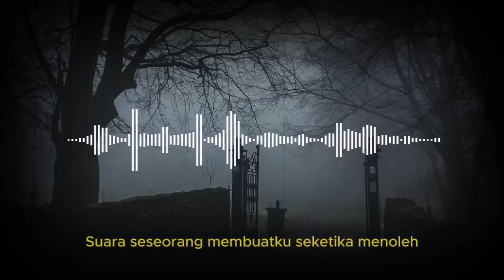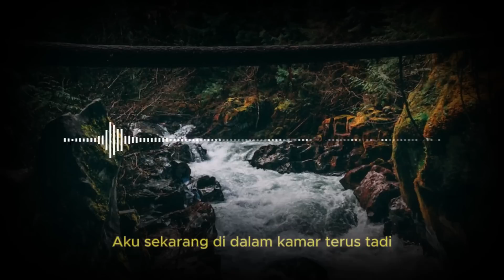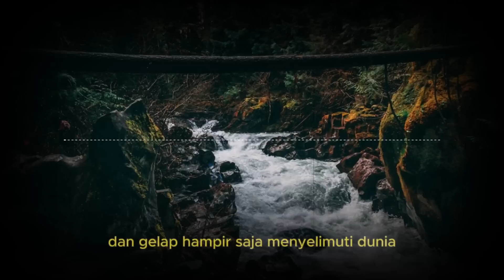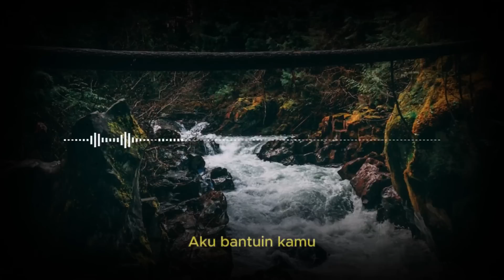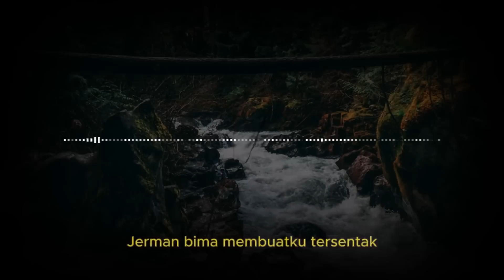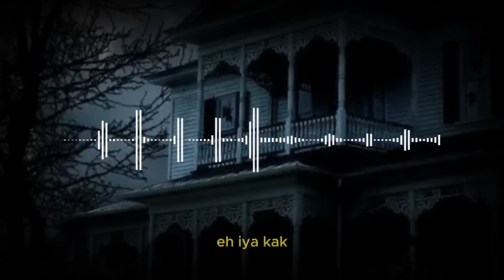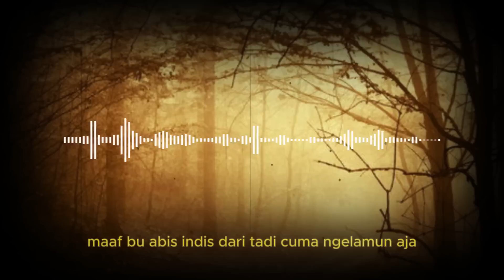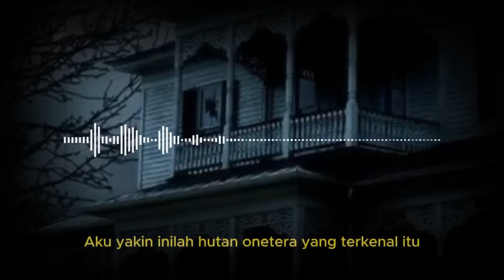KISAH NGERI - RAYUAN BIMA SANG PENGHUNI ALAM JIN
KISAH NGERI - RAYUAN BIMA SANG PENGHUNI ALAM JIN - TIMBAL BALIK MAHKLUK LAIN UNTUK KELUARGAKU - (PART 2)